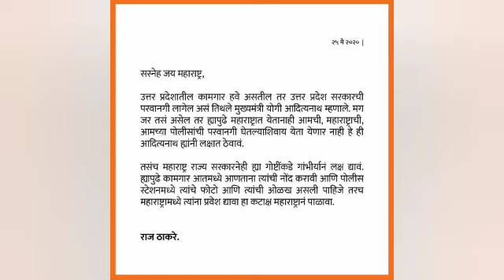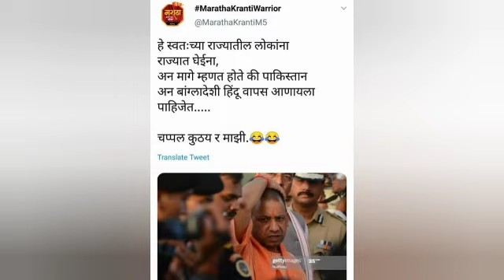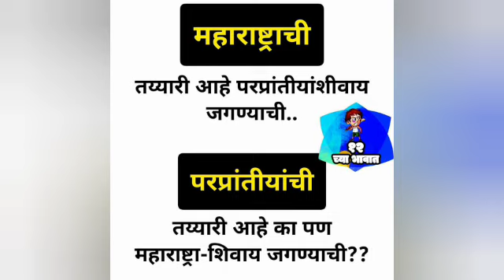राज ठाकरेंच योगीना कडक इशारा | Raj Thakre Vs Yogi Adityanath | Raj Thakre to Maharashtra government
उत्तर प्रदेशातील कामगार हवे असतील तर उत्तर प्रदेश सरकारची परवानगी लागेल असं तिथले मुख्यमंत्री योगी आदित्यनाथ म्हणाले. मग जर तसं असेल तर ह्यापुढे महाराष्ट्रात येतानाही आमची, महाराष्ट्राची, आमच्या पोलीसांची परवानगी घेतल्याशिवाय येता येणार नाही हे ही आदित्यनाथ ह्यांनी लक्षात ठेवावं.

तसंच महाराष्ट्र राज्य सरकारनेही ह्या गोष्टींकडे गांभीर्यानं लक्ष द्यावं. ह्यापुढे कामगार आतमध्ये आणताना त्यांची नोंद करावी आणि पोलीस स्टेशनमध्ये त्यांचे फोटो आणि त्यांची ओळख असली पाहिजे तरच महाराष्ट्रामध्ये त्यांना प्रवेश द्यावा हा कटाक्ष महाराष्ट्रानं पाळावा.
तसंच ते जर उत्तर प्रदेशचे कामगार असतील तर त्यांना फक्त उत्तर प्रदेशमध्येच मतदानाचा हक्क मिळेल. कारण कायद्यानं आपल्याकडे एका मतदाराला दोन ठिकाणी मतदान करता येत नाही ह्याची जाणीव मुख्यमंत्री आदित्यनाथांनी ठेवावी, महाराष्ट्रानं आणि देशातल्या इतर राज्यांनीही ठेवावी..

The CM of Uttar Pradesh, Yogi Adityanath has stated that if the services of workers of UP are required, then a prior permission of the UP government is essential.

If such is the case, then any migrant entering Maharashtra too, would need to take the permissions from us, from the Maharashtra state, our police force. Shri Adityanath needs to take cognisance of this.

Also, the Maharashtra government needs to look into this matter seriously. In future, whenever migrants do enter our state, they will need to be registered and their personal details and identification proof will need to be submitted to the police station.

Only if these requirements are met with diligently, will they be allowed to enter Maharashtra.

A strict adherence to the above needs to be followed by Maharashtra.
Also, the migrant workers from Uttar Pradesh will have voting rights only in Uttar Pradesh. As per rules laid down, a voter can only vote from one place and cannot exercise their voting rights in two places. This fact needs to be realised by CM Adityanath, by Maharashtra and other states too.